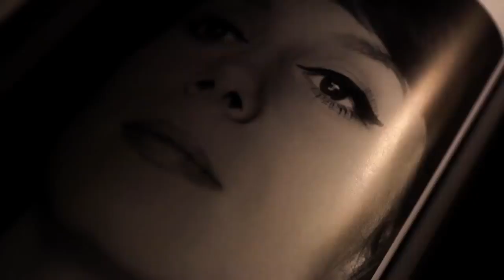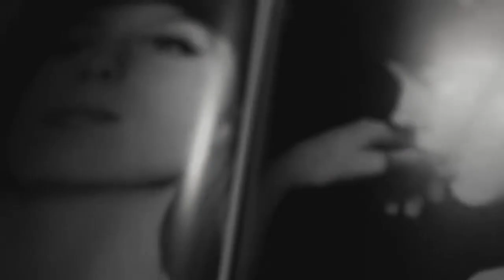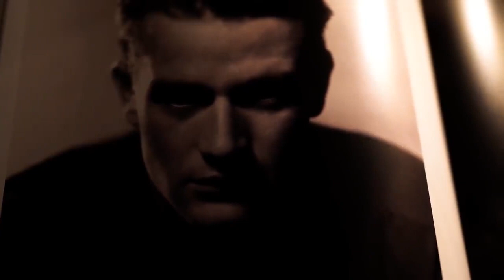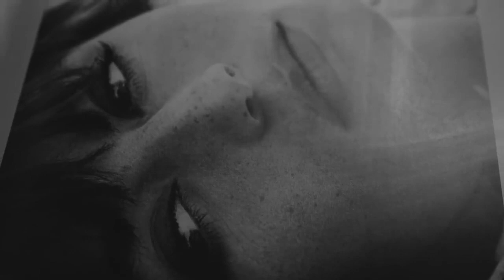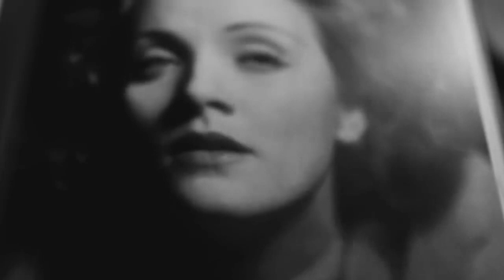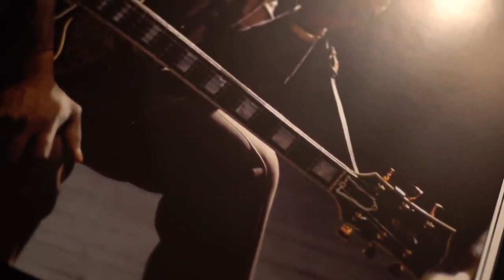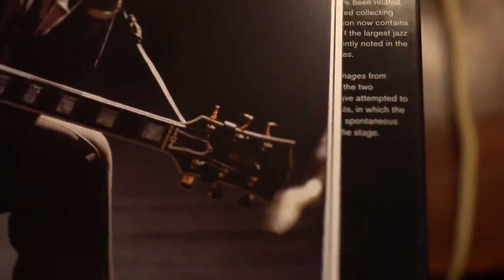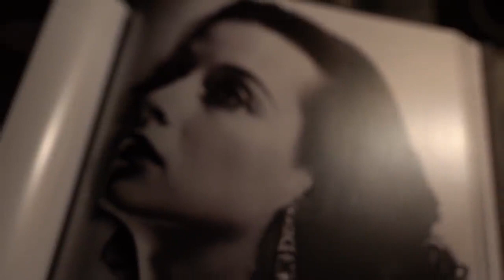Whiskey Blues Best of Slow Blues Rock #1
⚠ Please help me reach the 100,000 registered ⚠